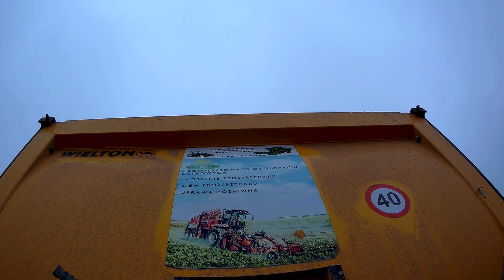Kampania buraczana 2019|Usługi Rolnicze JARO AGRO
Dziękuję Panu Jarkowi za zgodę na nagrywanie